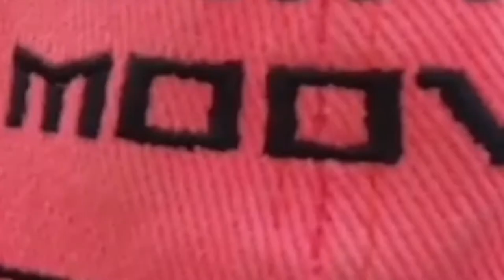Funky Wallspins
funky wallspins 😁… choose your favorite wall flip 😗

➸Footage used in the video belongs to =

➸Mark & Russell
Public figure
🔔LINK👇🏻: unboxing nuovi Funko Pop
➸youtu.be/H64xwhZqu5k

➸Chelsea Witt
Love of creative movement
Parkour

➸Willow, 19, CAT and LYC
Art
Flying trapeze
Silks
Acro
Hammock
And other circus things ❤️

➸Apex Boulder
Community
📍 Boulder, CO | Est. 2006 @apexsom
▫️ Parkour, tricking, movement, strength
▫️ Classes, open training, competitions, camps

➸Mathieu Larose Sabourin 👓
Interacting with my environment🐒

➸Tanner Rogers
Freerunner. 24. SC. ❤️ @hippiescholar
TFAC

➸Arran Ligo
My queen @hannah.ligo 😍❤️
I’m the one who let the dogs out. 💪
New video ⬇
➸youtu.be/OlwT4Jyw8n8

➸Faith Freerun
A collective focused on community through movement.

➸CORINNE HOLT
Artist
Just an ordinary girl trying to be extraordinary.
Stunt women,ninja,athlete,dancing queen
Inspiration & motivation for us all to reach our dreams 🙏❤️🚀

➸Parkour-Acrobatics Trainer
Sportsperson
Parkour,Freerunning,Acrobatic Trainer
Stunt man-Performer-Teeterboard jumper
❤️travel the🌍and explore🔍 movement🍃

➸I LOVE WALL SPIN 🤪🤸‍♂️
Sportsperson
"Never give up!!!"💣💥
Russian athlete🇷🇺
Parkour,freerun,breakdance,handstands, my life🤸‍♂️💪
Good move🤪😏
Story every day🔥💥